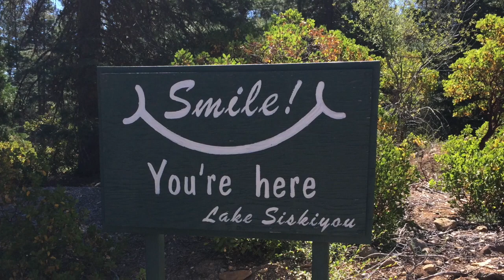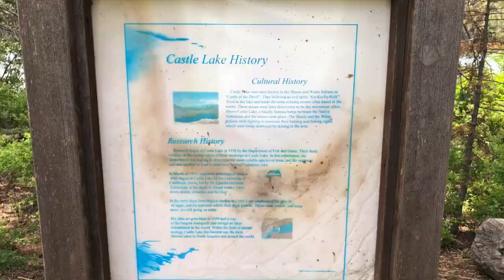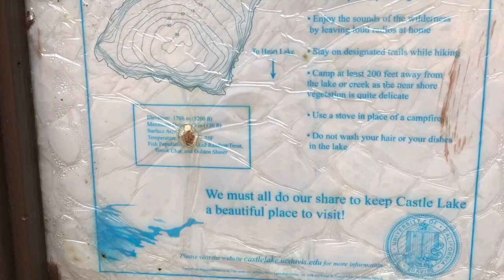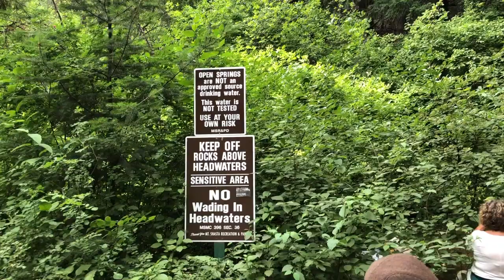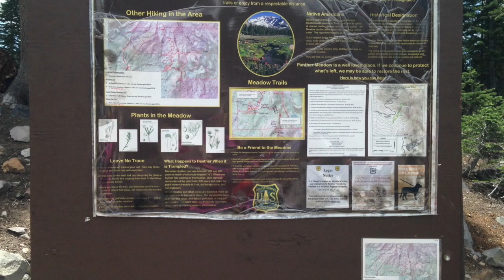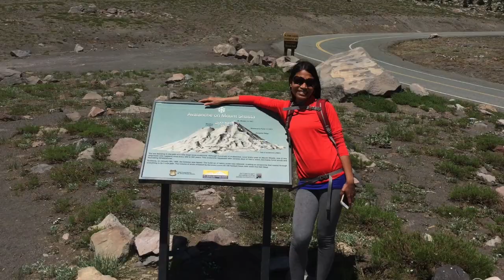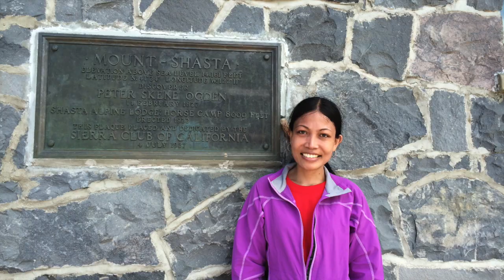A trip to Sisikiyou Lake, and Castle Lake and Mount Shasta and Mount Shasta City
This video is about A trip to Siskiyou Lake, and Castle Lake and Mount Shasta and Mount Shasta City.  This also includes Heart lake as we'll as Deadfall lakes and Mount Eddy.